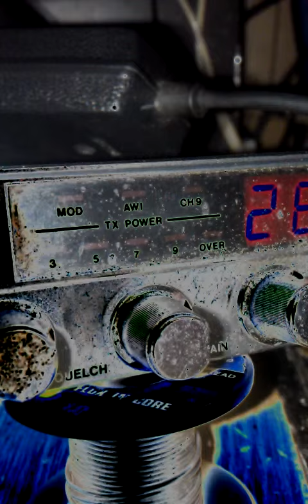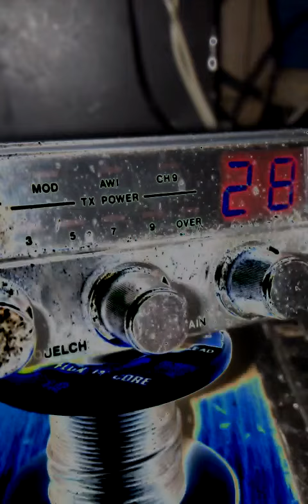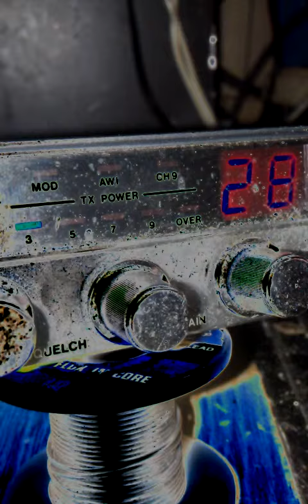TGIF.#3. August 14, 2015 10:27 AM